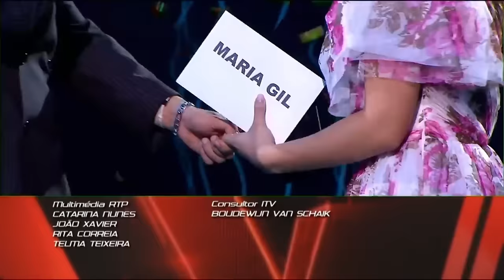All of Fernando Daniel's Legendary Performances in Talent Shows (2014-2024)